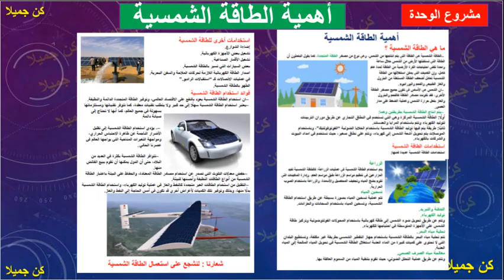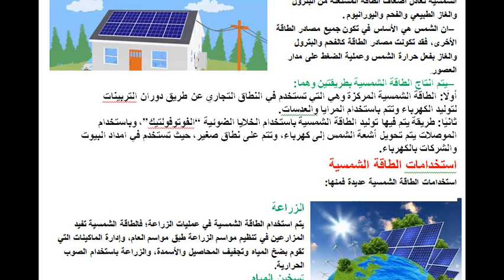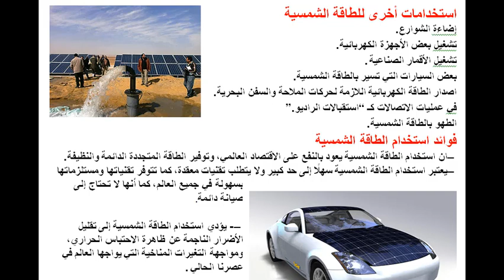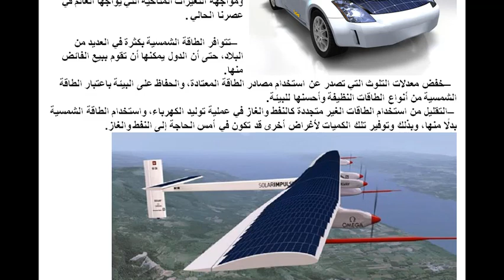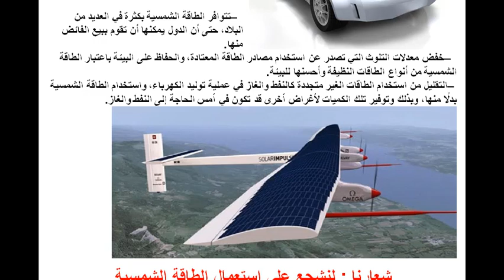إنجاز ملصق عن أهمية الطاقة الشمسية مشروع الوحدة منار اللغة العربية 160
الأولى _إعدادي
الثانية _إعدادي